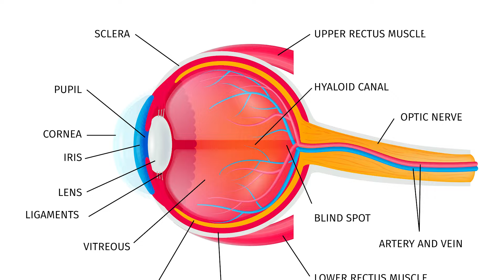WHAT IS GLAUCOMA ? |എന്താണ് ഗ്ലോക്കോമ ?| Dr Kiran Gopalakrishnan |WORLD GLAUCOMA WEEK 2024 - Part 1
On the occasion of World Glaucoma Week 2024 (March 10 to 16) Dr Kiran Gopalakrishnan, Glaucoma Specialist of Precise Speciality Eye Care, PMG Jn., Trivandrum talks about Glaucoma and the importance of early detection of Glaucoma

ലോക ഗ്ലോക്കോമ വാരത്തോടനുബന്ധിച്ചു (2024  മാർച്ച്  10 - 16) പ്രിസൈസ് കണ്ണാശുപത്രിയിലെ ഗ്ലോക്കോമ സ്പെഷ്യലിസ്റ് ഡോക്ടർ കിരൺ ഗോപാലകൃഷ്ണൻ ഗ്ലോക്കോമയുടെ ലക്ഷണങ്ങൾ, കാരണങ്ങൾ, ചികിത്സ എന്നിവയെ  കുറിച്ച്  സംസാരിക്കുന്നു.